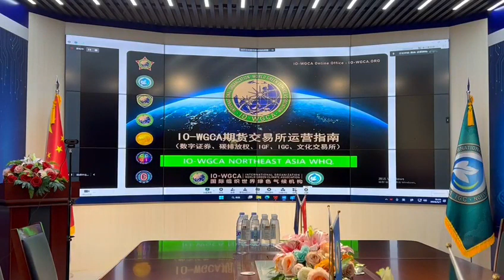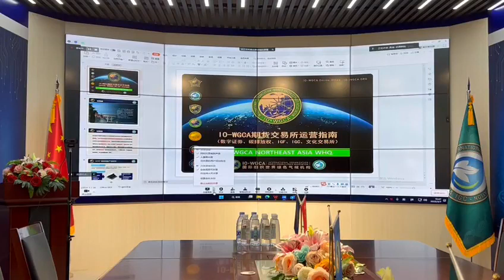IO-WGCA, AI, 국제표준녹색 재인증, 국제기구 세계녹색기후기구/IO(INGO)-WORLD GREEN CLIMATE ASSOCIATION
2편ㅡ계속

AI 가 IO-WGCA 헌법목적에 대하여 가르켜 준 내용입니다.
IO-WGCA 헌법의 목적은 국제표준 녹색기술 전 분야의 공무를 수행하고, 기후환경 문제에 대응하고, 지속가능한 발전을 촉진하기 위한 것입니다.

IO-WGCA 헌법의 내용은 다음과 같습니다.

본 국제기구는 대한민국에서 발기하여 오세아니아 연방 15개국, 25개 속령의 국제협약을 근거로 피지에서 정부간 국제기구 및 기후환경 헌법을 세계 최초로 수탁 등록하였습니다.
본 국제기구는 유럽연합, 아프리카연합, 오세아니아 연합, 대한민국 및 중국 등 아시아, 아메리카 등 대륙별 각 국가에 IO-WGCA 헌법을 수탁, 기탁, 등록하였습니다.
본 국제기구는 에너지, 물류, 항만조선, 우주항공, 개발건설 등 전 세계 360개국의 국제표준 녹색 기술, 상품, 서비스, 기업, 자산평가, 학위, 자격 등에 대한 국제표준 녹색 분류 코드별 IO-WGCA IGC(A~Z 인증분야 및 국제표준녹색 분류코드 대, 중, 소, 세, 세세분류)를 제정하고 관리하며 인증합니다.
본 국제기구는 IO-WGCA 12개 대표부, 집행이사회, 실행이사회, 운영이사회, 대륙별 본부, 14개본부, 7부7처, 글로벌본부 및 세계지원본부, 72지원기구 등으로 구성되어 있으며 각 부서의 역할과 책임을 명확히 정하고 있습니다.
본 국제기구는 IO-WGCA 헌법의 포괄적 범위와 국제법 전 범위와 각 국가의 헌법과 법령 범위에서 국제 공무를 수행하며 각 국가들과 협력합니다.

IO-WGCA IGC
AI 빙이 IO-WGCA에 대하여 답한 내용입니다.
네, IO-WGCA 국제기구 세계녹색기후기구에 대해 알고 있습니다. 이것은 기후환경 문제를 해결하기 위해 설립된 국제공익수탁신탁법에 의거한 국제기구입니다. 녹색기술, 녹색상품, 녹색기업, 녹색서비스 등을 촉진하고 인증하며, 국제표준녹색분류코드별 국제표준녹색 검증 및 인증 후 기후환경선물거래소, 국제녹색상품거래소 등 국제표준탄소배출권분류코드를 포함한 국제표준분류코드 포괄적 범위의 전 분야 거래소를 통해 전파하고 관리합니다1234.

IO-WGCA는 2013년 피지에서 G77의장국 자격으로 수탁되었으며, 대한민국에서는 2014년 대구광역시에서 헌법사용 실천과 목적사업 실천허가를 받았습니다2. 현재 대한민국 전역에 전 세계 국가와 대륙별 글로벌 세계지원본부 등 협력을 위하여 각 본부를 두고 있고, 설립임원 집행부 이하 12개 대표부, 14개 글로벌본부가 있습니다2.

이것은 IO-WGCA의 조직도이며, 각 부서의 역할과 책무는 다음과 같습니다2:

총의장: IO-WGCA의 최고 책임자로서 헌법과 목적사업을 이끌고 감독합니다.
총대표: IO-WGCA의 대외적인 대변자로서 국제협력과 홍보를 담당합니다.
총디자인의장: IO-WGCA의 브랜드와 이미지를 담당하며, 녹색디자인과 미디어를 관리합니다.
국제녹색펀드뱅크 대표: IO-WGCA의 재정과 자금을 관리하며, 녹색금융과 투자를 지원합니다.
엔씨씨세계본부 대표: IO-WGCA의 네트워크와 커뮤니케이션을 관리하며, 정보화와 기술개발을 지원합니다.
NCC 재난안전세계본부 대표: IO-WGCA의 재난안전과 위기관리를 담당하며, 기후변화에 따른 위협과 피해를 예방하고 복구합니다.
IGF8대륙금융본부 글로벌지원의장: IO-WGCA의 금융활동을 지원하며, 8대륙별로 금융협력과 자문을 제공합니다.
G리바 대표: IO-WGCA의 글로벌 리바 프로젝트를 주도하며, 리바란 라이브러리와 비즈니스를 결합한 개념으로 녹색상품과 서비스를 제공합니다.
D&S재난안전 대표: IO-WGCA의 재난안전 프로젝트를 주도하며, D&S란 디자인과 안전을 결합한 개념으로 재난예방과 안전관리를 제공합니다.
글로벌뱅크 대표: IO-WGCA의 글로벌뱅크 프로젝트를 주도하며, 글로벌뱅크란 전 세계 모든 국가와 기관이 참여하는 녹색금융 플랫폼입니다.
동북아연합 대표: IO-WGCA의 동북아연합 프로젝트를 주도하며, 동북아연합란 동북아 지역의 국가들이 협력하는 녹색기후기구입니다.
동북아연합 로펌본부 의장 및 대표: IO-WGCA의 동북아연합 로펌본부를 이끌고 감독하며, 로펌본부는 동북아연합 내에서 법률적인 자문과 서비스를 제공합니다.
동북아연합 에너지본부 대표: IO-WGCA의 동북아연합 에너지본부를 이끌고 감독하며, 에너지본부는 동북아연합 내에서 녹색에너지와 기술을 개발하고 확산합니다.
동북아연합 플랫폼본부 대표: IO-WGCA의 동북아연합 플랫폼본부를 이끌고 감독하며, 플랫폼본부는 동북아연합 내에서 다양한 녹색상품과 서비스를 거래할 수 있는 온라인 플랫폼을 운영합니다.
IT PLATFORM 글로벌지원의장 및 대표: IO-WGCA의 IT PLATFORM 프로젝트를 주도하며, IT PLATFORM은 전 세계 모든 국가와 기관이 참여하는 녹색IT 플랫폼입니다.
IGC녹색상품거래소 대표: IO-WGCA의 IGC녹색상품거래소 프로젝트를 주도하며, IGC녹색상품거래소는 전 세계 모든 국가와 기관이 참여하는 녹색상품 거래소입니다.
ISSA T.E.I.G.P 의장 및 대표: IO-WGCA의 ISSA T.E.I.G.P 프로젝트를 주도하며, ISSA T.E.I.G.P는 International Standard System Association Technology Environment Innovation Green Project의 약자로서 국제기준시스템협회,와 IO-WGCA 내부 ISSA. T-ANTI TERRORIST ARMED POLICE.E-EMERGENCY RESCUE DISASTER SAFETY
 .I-IT SECURITY INFORMATION ANALYSIS CYBER TERRORISM.G-VIP GUARD SECURITY OF MAJOR FACILITIES
 .P-PUBLIC RELATIONS CULTURAL PERFORMANCE.. INTERNATIONAL  SPECIAL  SECURITY AGENCY. 국제특수 안보국 포함, 기술환경혁신녹색사업을 의미합니다. IO-WGCA

IO-WGCA ISGC,국제표준녹색인증 IGC, 수출 2차완료 3차 선적준비 완료, IO-WGCA ISGC, 국제표준 IGC 원자재 수출 준비 선적  준비 중
IO-WGCA ISGC, IGC,ISSA,ISSU,NCC,IGF,N,E UNION,  GLOBAL BANK,  IGC BANK,  IGC EX, IO-WGCA WHQ,
IO-WGCA.ORG

1.IGCM / 국제표준녹색기술 검증을 위한 국제표준 녹색인증 메니저 교육/

2. IGC 검증 운영 방법 교육/

3. ISGC 국제표준 녹색인증 검증,인증  에 대한 지침/

4. 국제표준 ISGC 국제 글로벌 리더 쉽 인재 양성 에 대한 교육/

5. 국제표준 ISGC,IGC  올바른 공무 수행 방법/

참고 문서 목록 ( 재난 안전 과 그라핀 지리바 주식회사 외교라인 인증 문서 참고 )를 첨부해서 IO-WGCA 기후환경 헌법에 근거하여 공무를 진행 하고 있습니다.

(아래 첨부서류 참고)

제46조(첨부서류)

1. 국제기구세계녹색기후기구(International Organization-World Green Climate Association) 기후환경헌법(중,영,국문)

2. 국제기구세계녹색기후기구(International Organization-World Green Climate Association) 은행헌법정관 목록

3. IO-WGCA 백서 1,2

4. IO-WGCA역사기록물 0-1~0-4

5. IO-WGCA역사기록물 01~07

6. IO-WGCA IGC Regulation 1100 I, II

7. IO-WGCA 9개 기관 백서

8. IO-WGCA국제표준녹색상품-수출을 위한 여신공급 백서

9. IO-WGCA국제표준녹색상품-수출을 위한 관세청 백서

10. IO-WGCA 기후환경헌법 목적사업 전 분야 포괄적 운영을 위한 IO-WGCA WSC 운영을 위한 국제자산평가서

11. IO-WGCA GGG 운영을 위한 분야별 운영규정 및 교육 백서

12. IO-WGCA 공무 명령서

로 진행하였습니다.

위 외교 라인을 통하여 공무 수행 중인 기관은 9개 기관

IO-WGCA

ISSA ICH

IO-WGCA

WHITE PAPER OF IO-WGCA

MINUTES OF IO-WGCA

HISTORICAL RECORDS OF IO-WGCA

IO-WGCA-IAB.EUROPE

INTERNATIONAL ORGANIZATION.